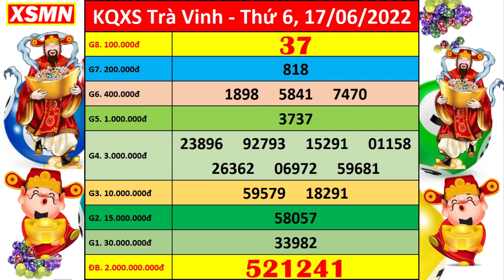Xổ số Trà Vinh ngày 17 tháng 6 | XSTV 17/6 - KQXSTV - SXTV | Xổ số kiến thiết Trà Vinh hôm nay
Thứ 2: TP. HCM (xshcm), Đồng Tháp (xsdt), Cà Mau (xscm)
Thứ 3: Bến Tre (xsbt), Vũng Tàu (xsvt), Bạc Liêu (xsbl)
Thứ 4: Đồng Nai (xsdn), Cần Thơ (xsct), Sóc Trăng (xsst)
Thứ 5: Tây Ninh (xstn), An Giang (xsag), Bình Thuận (xsbth)
Thứ 6: Vĩnh Long (xsvl), Bình Dương (xsbd), Trà Vinh (xstv)